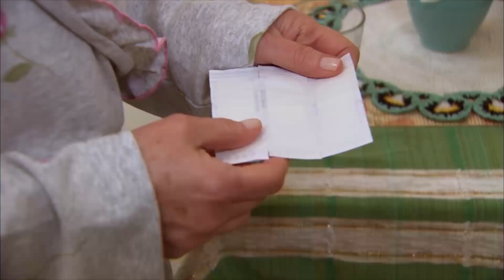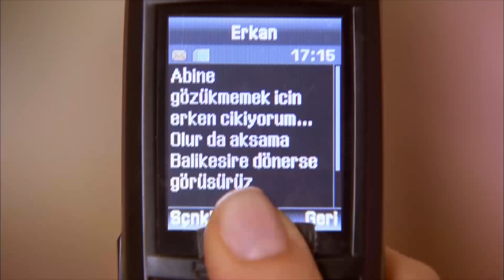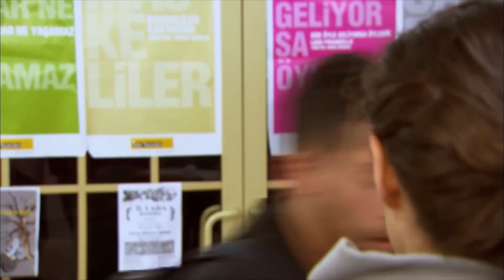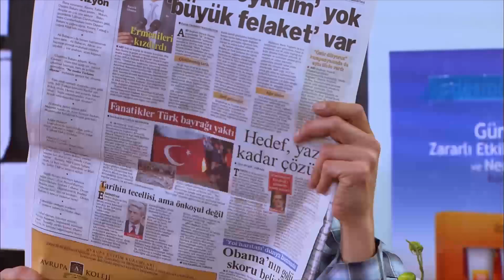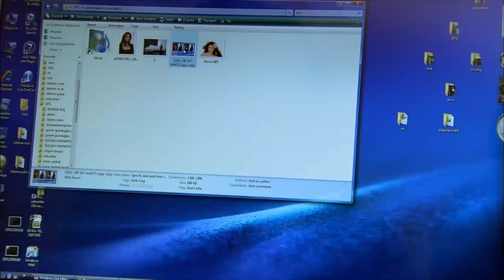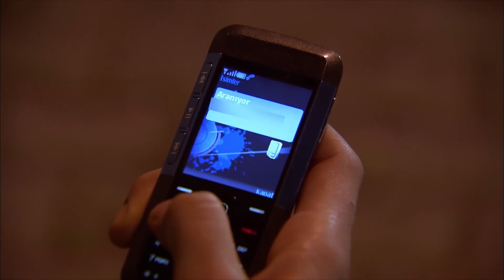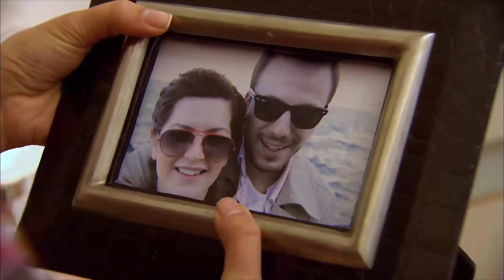Пусть ангелы хранят | серия 19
Ясин, которого Шелк обезвредил удивительным методом, не может прийти в себя. С прибытием полиции ситуация выходит из-под контроля... Ангел сталкивается с новой правдой о Шелке в полицейском участке. Шелк, с другой стороны, вынужден заключить тайную сделку с Нураем из-за Ясина.

На дом Ангела наложен арест. Единственная надежда Ангела - это заказ еды, который он получает от крупной компании. Однако у Ангела есть опасный противник. Угрозы не сбивают Ангела с пути.

Молодость - самое безумное время человека. Это годы, наиболее склонные к ошибкам. Мир — это увлекательный склон для исследования. Но наши мамы, которые всегда рядом с нами, которые учили нас ходить и говорить, знают это; Вы можете упасть с этого склона в любое время. Вот тогда наши матеря будут страдать вместе с нами. Они ангелы в нашей жизни.

Ипек — 17-летняя девушка, которая может смело идти за своей мечтой. Никакая грязь или ржавчина в её жизнь не проникли. Вот почему её мать Мелек больше всего боится... Потому что дочь, которую она до сих пор защищала от всякого зла, хочет поехать в Стамбул и учиться актёрскому мастерству.

Актёры: Хюмейра, Озге Озпиринччи, Рожда Демирер, Селин Шекерджи, Серкан Алтунорак и Альпер Салдыран.

Производство: Тимс&Б
Производитель
Тимур Савджы
Режиссёр
Джеврие Демир
Сценарий
Эйлем Джанполат
Сема Эргенекон